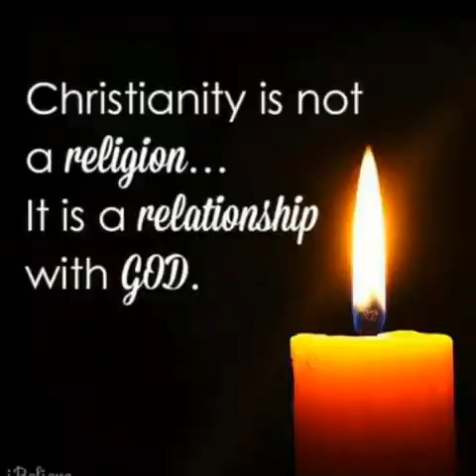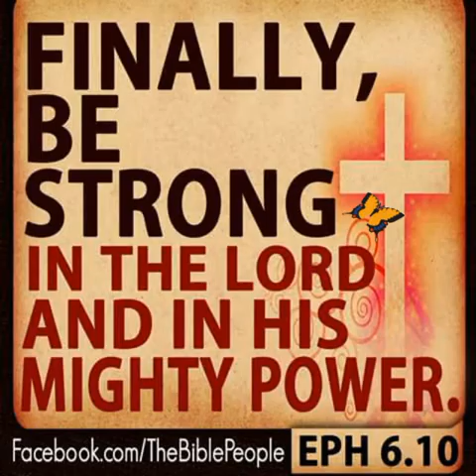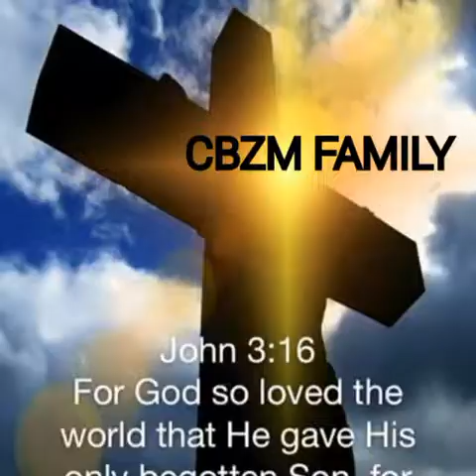Cbzm buraidah KSA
Cbzm family